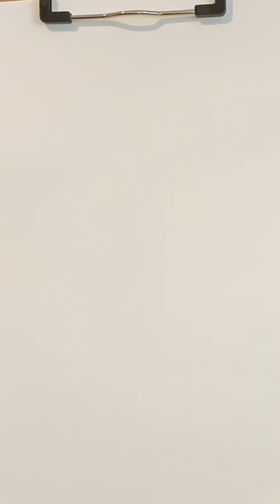Dog Easy Drawing